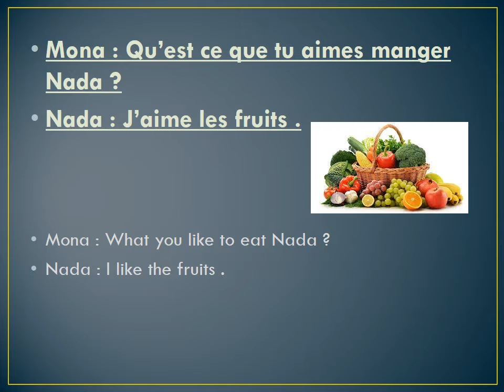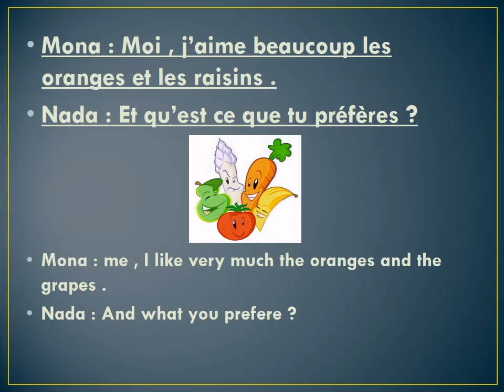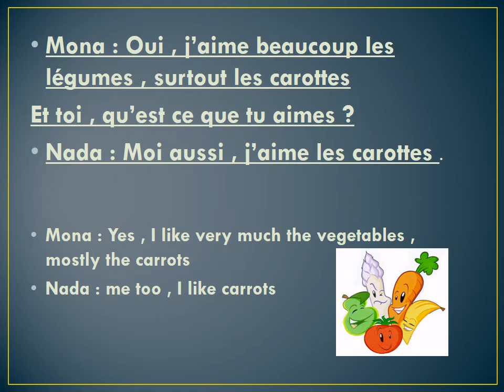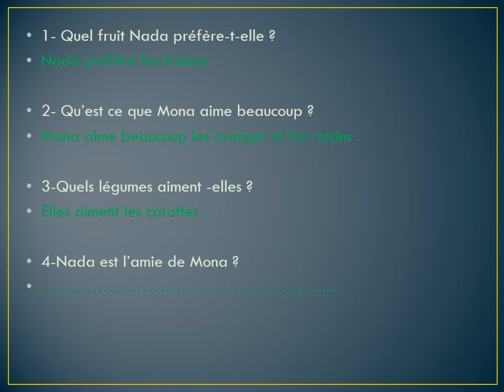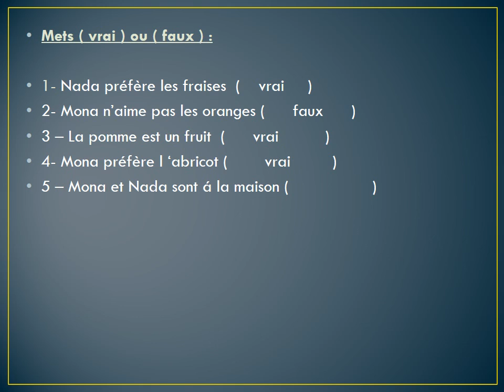Français 3ème primaire compréhension Unité 7 Madame Pakinam